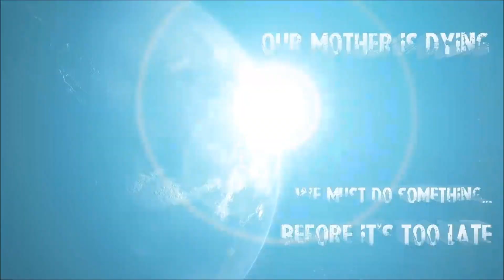Mother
We must do something before it's too late...